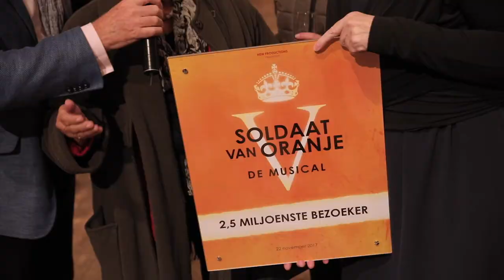Sfeerverslag 2,5 miljoen bezoekers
Op woensdag 22 november ontving Soldaat van Oranje - De Musical de 2,5 miljoenste bezoeker

Acteurs Peter Tuinman (Van 't Sant), Myranda Jongeling (Koningin Wilhelmina) en Cathalijne de Sonnaville (Hofdame Angela, u.s. Hofdame Tessa) verwelkomden die avond - bij de 2.292e uitverkochte voorstelling - de tweeënhalf miljoenste bezoeker. De directeur van ticketbureau Eventim feliciteerde producent Fred Boot met dit nieuwe Nederlandse record.

Afgelopen oktober vierde Soldaat van Oranje - De Musical nog zijn zevenjarig bestaan. Sinds de première heeft de voorstelling het verhaal van Erik Hazelhoff Roelfzema en zijn vrienden aan inmiddels meer dan 2,5 miljoen bezoekers mogen vertellen.

Kaarten voor voorstellingen t/m mei zijn verkrijgbaar via soldaatvanoranje.nl of 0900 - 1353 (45cpm).